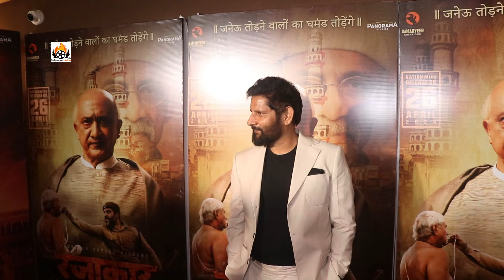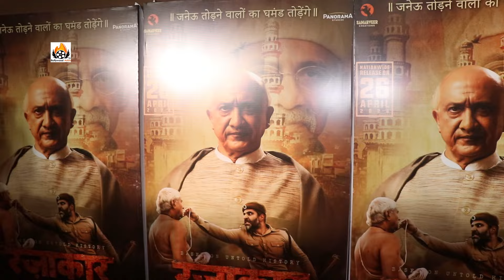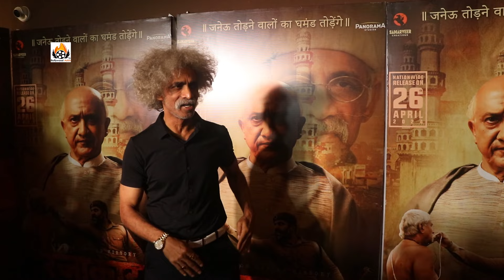Razakar Movie Grand Premiere, Makarand Deshpande, Gudur Narayana Reddy, Annusriya Tripathi,Tej Sapru